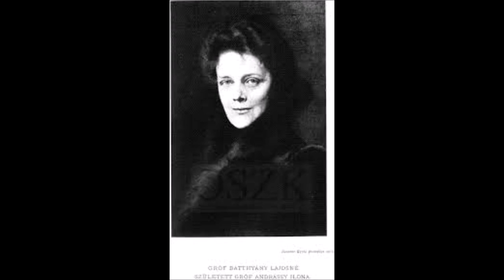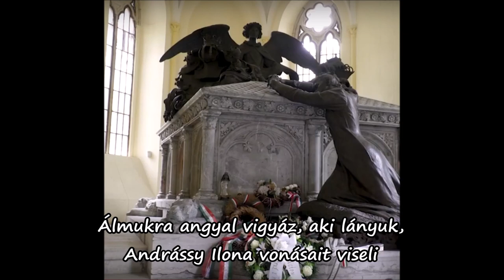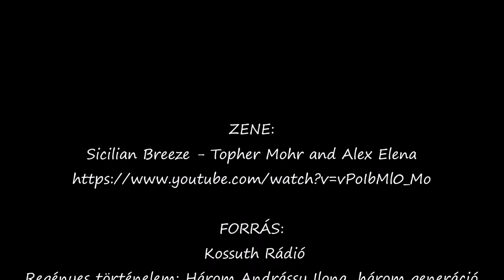Andrássyak a vírusok ellen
Gróf Andrássy Gyula  (politikus, 1823–1890) leánya, Gróf Batthyány Lajosné, született Gróf Andrássy Ilona (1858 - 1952), különösen ügyelt a tisztaságra , féltette családját és gyermekeit a fertőzésektől.